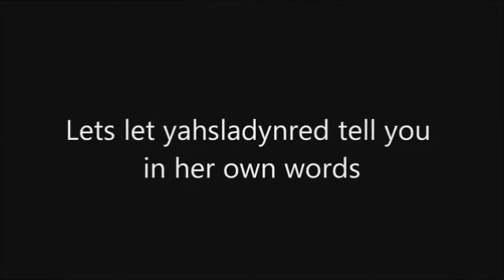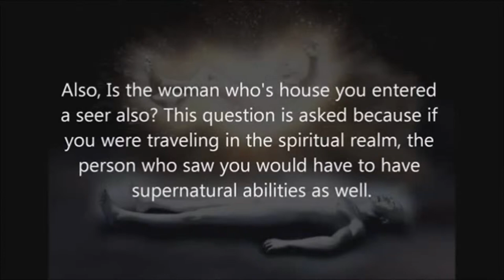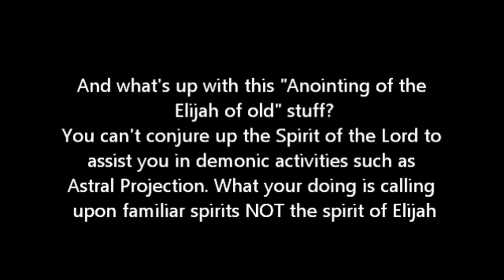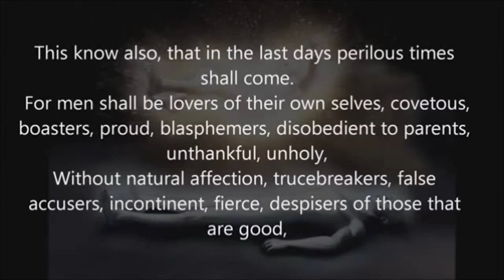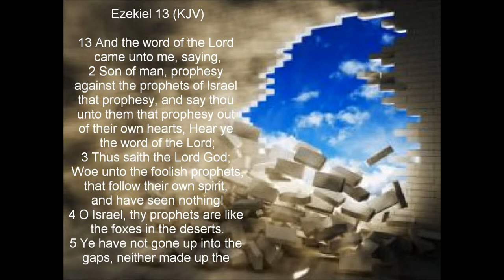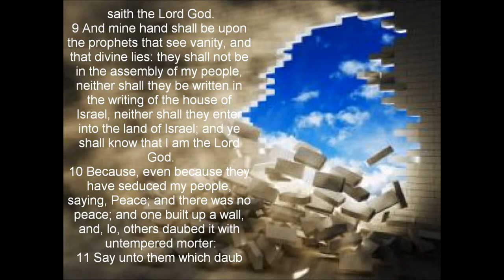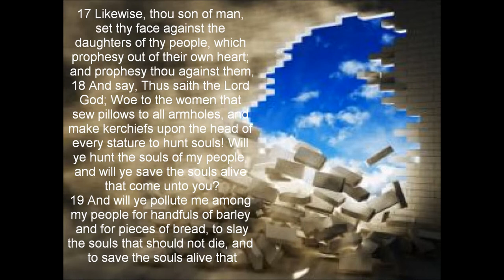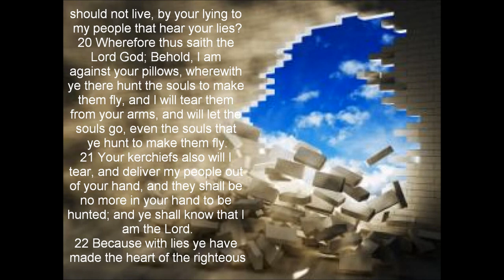False Ministry Almighty Wind